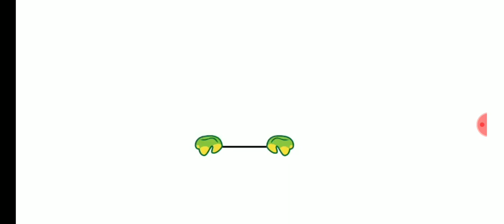Hot Wheels Unlimited Random Tracks Challenge RIP ROD Game Over Last Car Collection Stunt Race